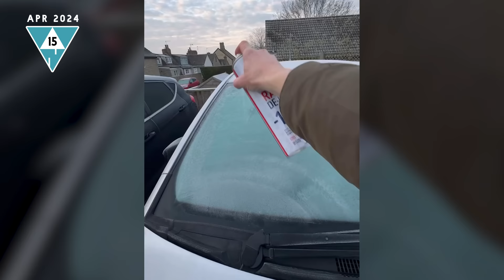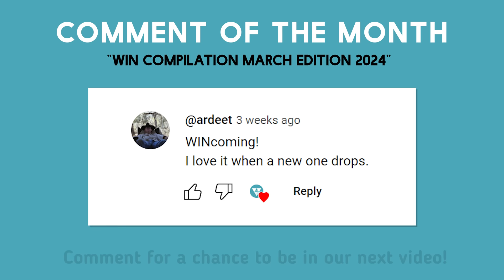WIN Compilation APRIL 2024 Edition (Best of March)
Eastern, time change or April Fool's - we're above all that! Here's the real thing to celebrate and take time for. Our new WIN Compilation features the best 60 clips from last month. Only the freshest for you, guys. Comment the number of your favorite WIN and you might end up in next month's video!

Martin & Maik

(Our channel is NOT monetized, revenue of ads you might see go to creators of the original clips...)

❤️ THANKS to these WINNERS:
Nicholas O'Keeffe  ▲  Jakob Bysewski  ▲  MafiosoPlays  ▲  Piotr Godlewski  ▲  Frank Boosman  ▲  Sepix  ▲  Micalah Garza  ▲  Michael Fischer  ▲  Sandra Honaker  ▲  D0mca  ▲  Cubes  ▲  Nick Berghoff  ▲  Quentin Powalish  ▲  ALU  ▲  Gerhard Blab  ▲  Casey Ryan  ▲  Tim W  ▲  Just A Dude  ▲  Brian Covey  ▲  Charles Lapworth  ▲  Ross777  ▲  John Lawrence  ▲  Johannes U.  ▲  Chris  ▲  Robert Hummel  ▲  Stefan  ▲  Mark AuBuchon  ▲  Luganator  ▲  JuhaA  ▲  Scott  ▲  R & G  ▲  James  ▲  Gray Watson  ▲  Daniel R  ▲  Daniel Boekel  ▲  GeoCarp  ▲  Pyro Ranger  ▲  Alisdair Cairns  ▲  Toby Hutton  ▲  Janet Dean  ▲  Zaunpfahl  ▲  Dave C.  ▲  Barry  ▲  Mauro▲  Tobias Höffken  ▲  Philip von Gretener

📧 Sponsoring requests, video recommendations or feedback of any sort can be send to info(at)win-compilation(dot)de